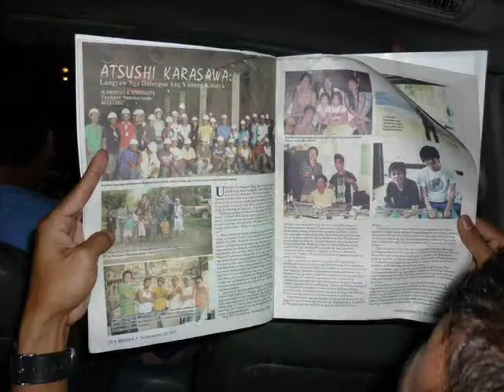Atsushi Karasawa san - LIFE EXPERIENCE feat. " Cebu City , Philippines "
A Japanese friend of mine who has a Tremendous  big Heart.
DOMO ARIGATO ATSUSHI KARASAWA SAN
Take good care of your self always -Mata Ne!!
can  i "utang" hehehehehhehe